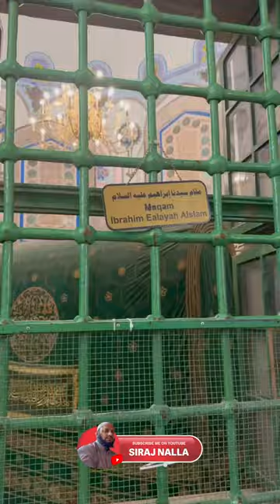Yahudi Masjid me Music Festival kar rahe | Siraj Nalla